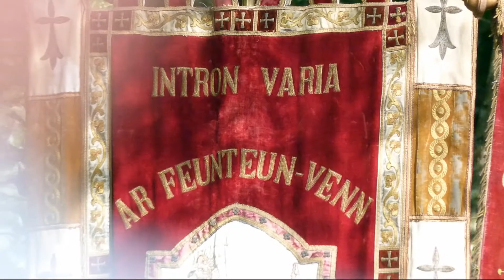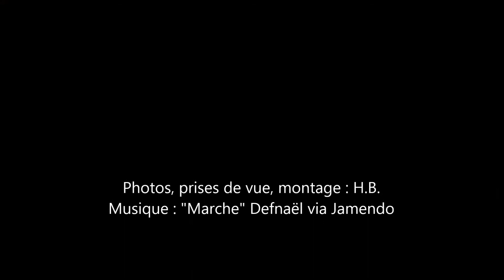15 août, solennité de l'Assomption - Pardon de la Fontaine Blanche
Pardon de la Fontaine Blanche 15 août 2014